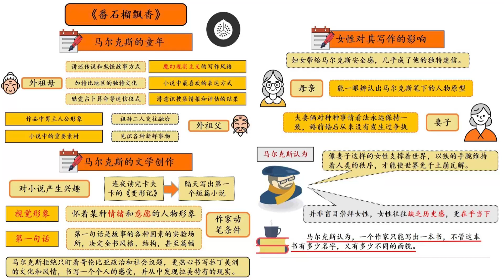《番石榴飘香》诺贝尔文学奖得主加西亚马尔克斯谈话录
快来围观最全面、最真实、最风趣可爱的加博吧！《番石榴飘香》是另一位哥伦比亚作家P.A.门多萨和加西亚•马尔克斯的谈话录，内容涉及马尔克斯人生的各个方面，穿插着门多萨介绍谈话背景的优美散文，被读者誉为“打开马尔克斯世界的钥匙”。《番石榴飘香》可说是最有名、流传最广的马尔克斯访谈录，书中的许多句子后来都成了读者心目中马尔克斯的标志性言论。

莫言、余华等几乎所有一线作家，在谈到自己的文学创作历程时，都会提到这本书。强调一下，《番石榴飘香》并不是一本端庄范的书，正如亲爱的老马并不是一个端庄范的作家，本书的有些篇章，老马的自我爆料简直让人目瞪口呆。